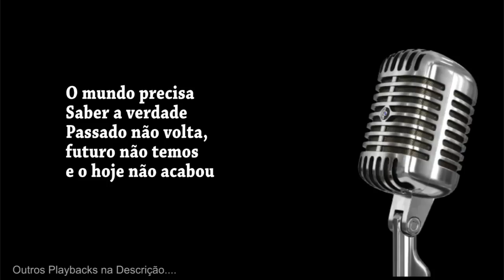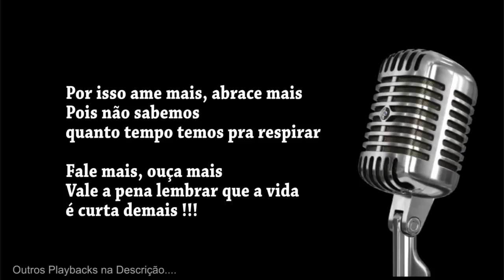( PLAYBACK ) - Verdades do Tempo - Thiago Brado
Sugestão de Playback Pra ensaio da Musica "Verdades do tempo do cantor Católico Thiago Brado

(( PLAYBACKS ))

A Barca
A Bíblia é a palavra de Deus ( 771 )
Alma Missionária - Ziza
Amar-te Mais
Ao Teu Encontro
Aquilo Que parecia Impossivel
Assim como a Corsa
A Ti Meu Deus
Belíssimo Esposo
Cada Dia
Canção de Pedro
Com tua Mão
Coração Contrito - Flavinho
Coração de Mãe
Coração Inquieto - Ricardo Sá
Corpo Santo - Fatima Souza
Cuidas de Mim - Olivia Ferreira
Cura Senhor onde Dói
Decididamente - Adoração e Vida
Deus é Capaz
Deus Imenso - Vida Reluz
Deus Presente
Deus Sedento
Doce Comunhão
Entra - Aline Brasil
És o Sentido - Suely Façanha
Estou Aqui
Eu Não Esqueço - Diego Fernandes
Eu Navegarei
Eu Seguirei - Frei Gilson
Exaltai Bendizei
Filho de Davi
Fogo Abrasador
Força e Vitória
Gratidão
Glória a Deus nas Alturas
Glória - Martin Valverde
Hallelujah ( Aleluia )
Hoje Livre Sou
Incendeia Minha Alma
Inigualável Comunhao
Jesus Neste Nome Há Poder
Kyrie Eleison ( Como a Ovelha Perdida )
Kyrie Eleison JMJ 2013
Lindo Céu
Louvor e Gloria
Mãe do Novo Homen
Manda Teus Anjos
Maria de Nazaré
Meu Alvo - Thiago Brado
Meu Tudo
Meu Pai
Move - te em Mim
Minha Essência
Nada Mais Importa
Não da Mais Pra Voltar
Ninguem te Ama como Eu
Noites Traiçoeiras
O Menor da Casa sou eu
Onde o Espirito de Deus está
O Poço
O Que Agrada a Deus
Oração Pela Paz
Pai Nosso
Perdoa-Me
Perfeito é quem te criou
Poderoso Deus
Quando eu Te Encontrar
Quero e Preciso
Refrigera Minh'alma
Reflexo - Toca de Assis
Renova - Me
Regaço Acolhedor
Ruah
Sangue Redentor
Santo - Padre Cleidimar - ( Liturgico )
Saudades de Ti
Se Compreendesses o Dom de Deus
Se o teu Sangue
Senhor eu Sei que tu me Sondas ( Feminino )
Senhor eu Sei que tu me Sondas ( Masculino )
Senhor que Vieste Salvar
Soberano
Sou um Milagre
Tão Sublime Sacramento
Te Louvo e Verdade
Todo Teu - Missionário Shalom
Tua Família - Anjos de Resgate
Tu Nos Atraístes
Tua Ternura - Shalom
Verdades do Tempo
Vou Voltar -  Davidson Silva
Vestes de Santidade
Yeshua

(( COMO TOCAR ))

Veja a Seção PLAYLIST - Dicas e Como Tocar